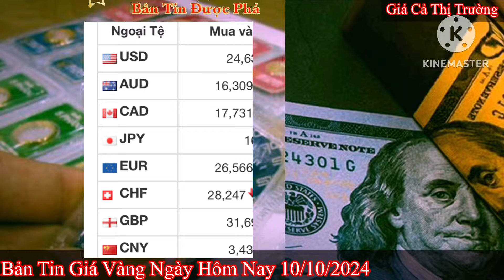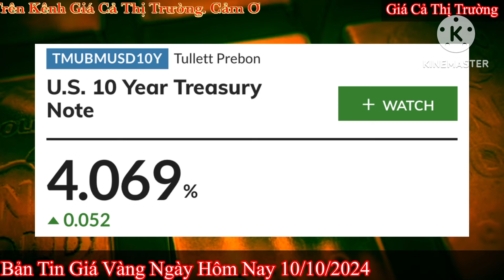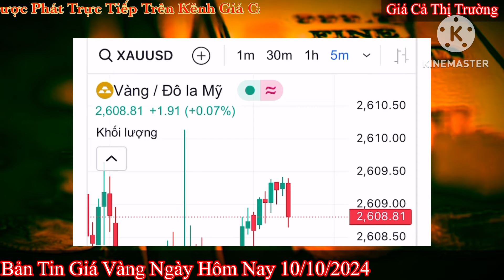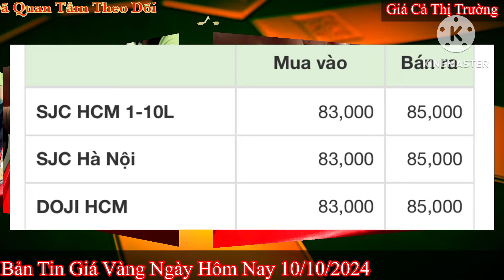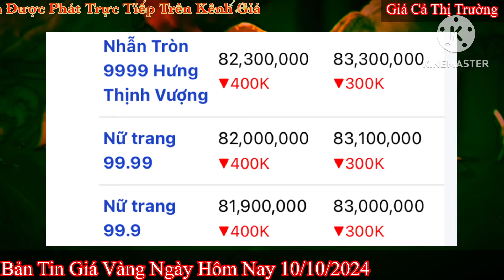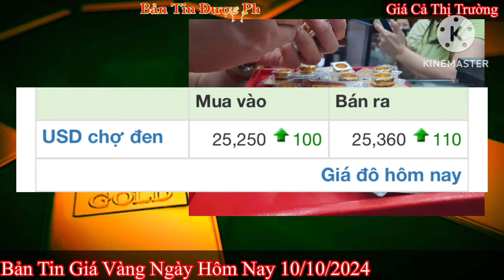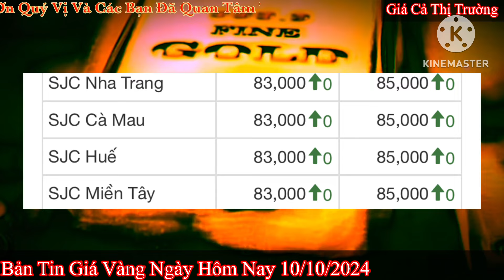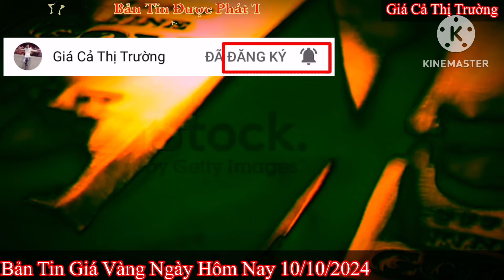Giá vàng hôm nay 9999 ngày 10/10/2024 | GIÁ VÀNG MỚI NHẤT || Xem bảng giá vàng SJC 9999 24K 18K 10K